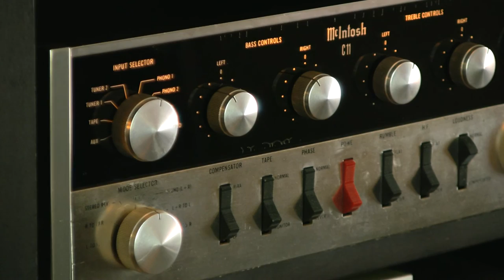Cat Anderson And The Ellington All Stars – Ellingtonia – ATL 4116 LP Record